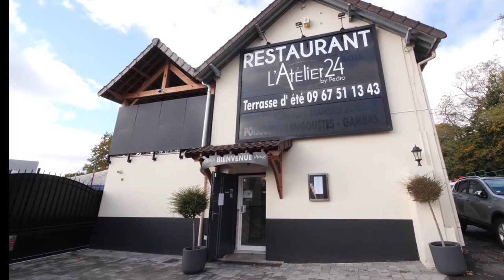Bar à viande et à poisson à La Queue-en-Brie (94): L'atelier 24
Retrouvez une large variété de plats faits maison à L’atelier 24.
Nous vous accueillons à Queue-en-Brie en Île-de-France.
Dans notre restaurant, nous vous proposons divers plats à base de viandes et de poissons. Nous saurons surprendre vos papilles grâce à nos grillades au feu de bois accompagnés d’un bon vin. Vous pouvez choisir en vitrine ce que vous souhaitez manger. De plus, nous avons aménagé nos cuisines pour vous montrer comment sont cuisinés vos plats.